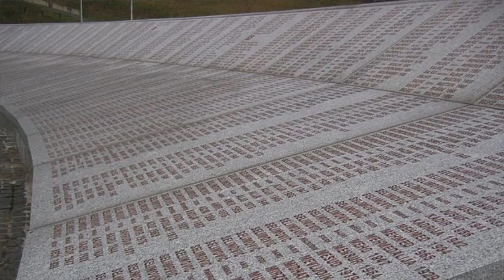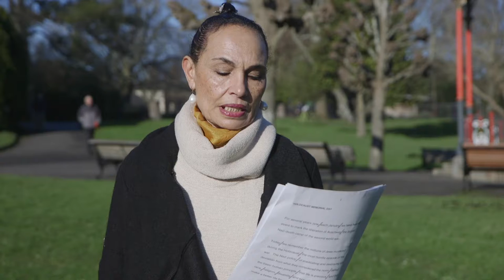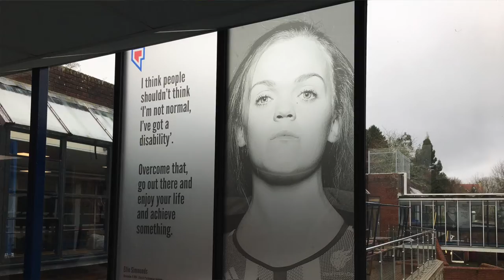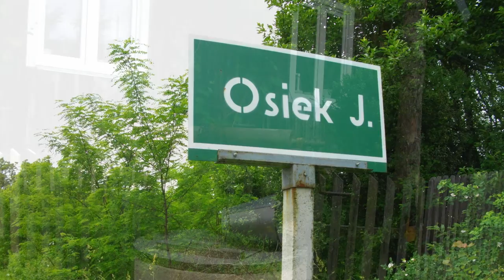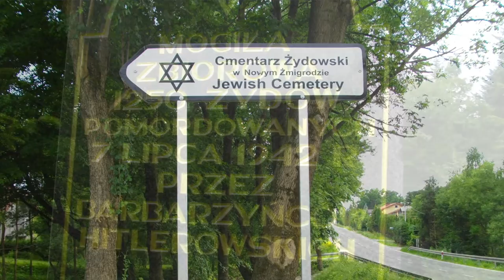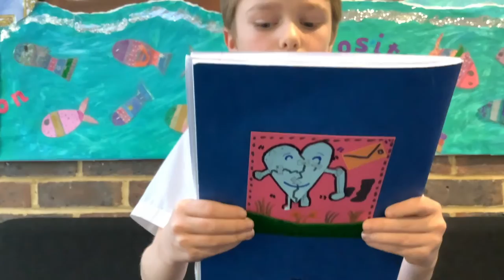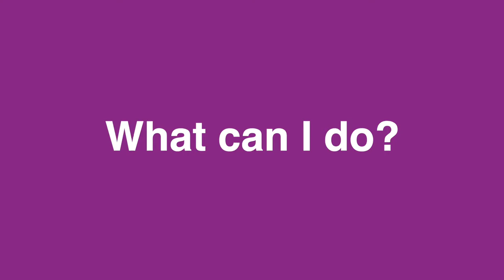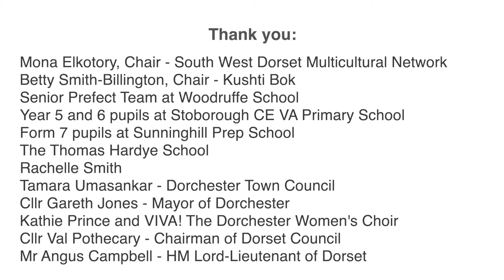Holocaust Memorial Day 2022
We invite you to watch this video with us, and to light a candle at the end of the film.

Holocaust Memorial Day (HMD) is held annually on 27 January to remember the millions of people who died during the Holocaust, under Nazi persecution, and in the genocides that followed in Cambodia, Rwanda, Bosnia and Darfur. The date marks the anniversary of the liberation of the Auschwitz-Birkenau concentration camp, where more than a million people died during the Second World War. To commemorate the event this year, Dorchester Town Council and the South West Dorset Multicultural Network, with the support of Dorset Council, have been working with the local community, Kushti Bok, and several Dorset schools to create a short film made by Pageant Productions, to reflect on this year’s theme ‘One Day’.